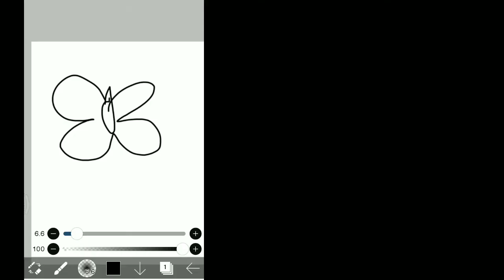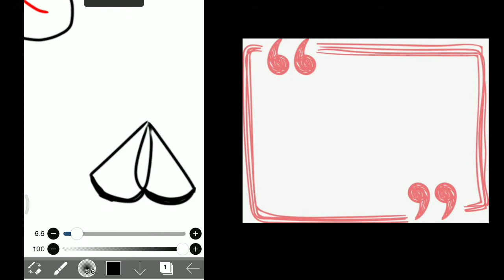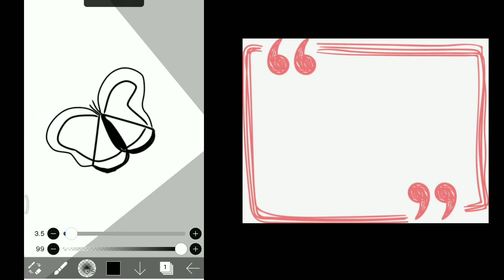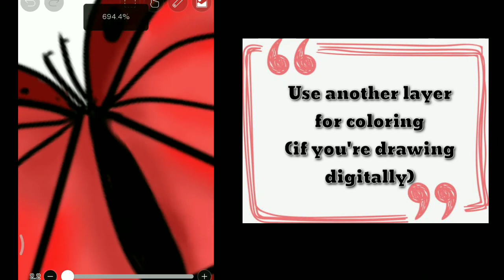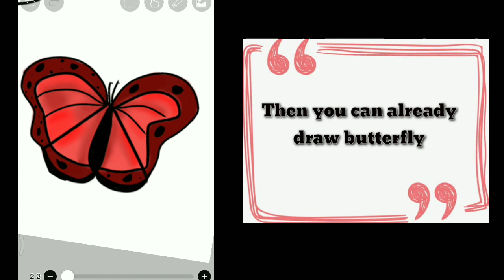How to Draw Butterflies for Beginners